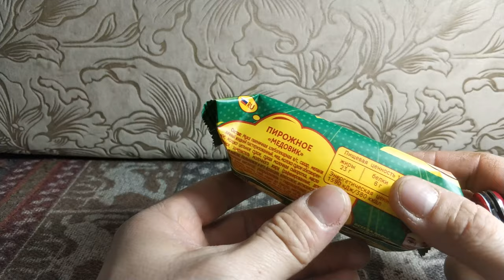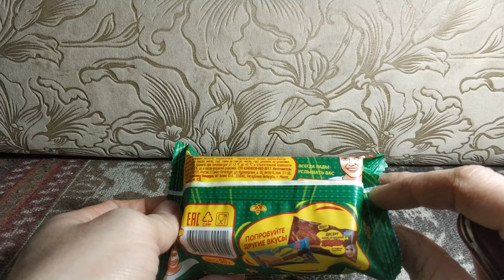Медовик (медовое пирожное от Симона )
В упаковке один кусочек, одна порция. Стоит такое пироженное 28 рублей. Я считаю, что цена вполне нормальная.
Состав в магазине я особо читать не стала, а прочитала его когда уже съела пироженное. Я конечно не каждый день такие вещи ем, а если быть точнее, то вообще первый раз. Но состав мне не понравился. На первый взгляд все вроде бы безобидно:
- пшеничная мука
- мед
- сухое молоко
- растительное масло и тд...
Но вот пальмовое масло и его фракции это конечно печально. Этим они конечно все испортили.

Мои Рецепты
Рецепты на каждый день